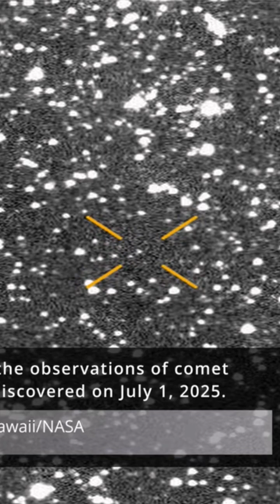3I ATLAS the oldest comet ever seen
Join us as we explore 3I ATLAS, the oldest comet ever seen, and uncover the secrets of our universe. This ancient comet has been making headlines in the astronomy and space communities, and for good reason. With its unique composition and origins dating back millions of years, 3I ATLAS is a fascinating topic of study. In this video, we'll delve into the history of 3I ATLAS, its discovery, and what makes it so special. Whether you're a seasoned astronomy enthusiast or just starting to explore the wonders of space, this video is sure to captivate and inspire. Learn more about 3I ATLAS and the latest discoveries in the field of astronomy, and stay up to date with the latest space news and updates.